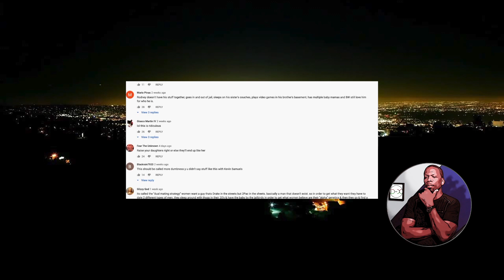Jenee’ Amore FAILS At Explaining Why Women Date Jailbirds!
A video was posted a few weeks ago by YouTuber Jenee’ Amore. The video, titled “Why Women Want High Value Men But Date Jailbirds” seems to be getting a lot of attention online. I will pinpoint what is really going on behind this young woman’s explanation of why women like bad boys.